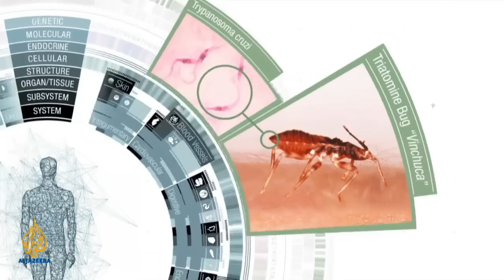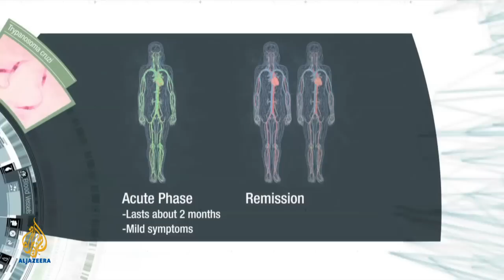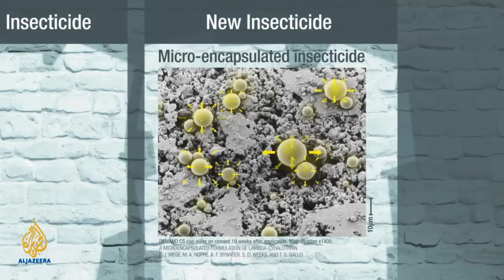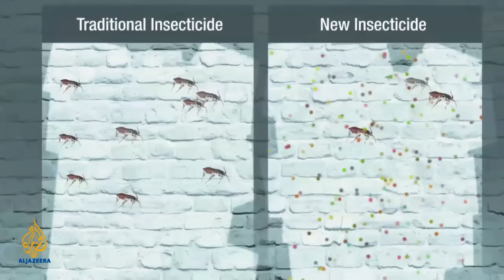The Cure - Episode 2: Parasite Paint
In the favelas and impoverished rural villages of Central and South America, the triatomine bug, known locally as vinchuca, lurks in the walls of many homes. It approaches its human victims after dark and sucks their blood, transmitting the parasite responsible for Chagas disease.The disease kills around 10,000 people a year and is incurable if not tackled in the early stages.